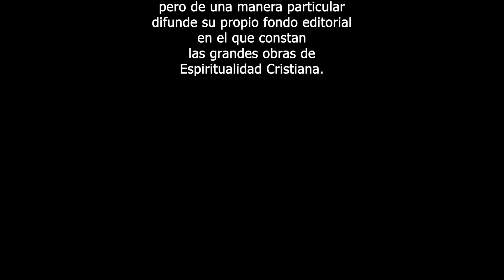La Cruz Gloriosa. Mi testimonio. Segunda Parte.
Esperamos que estos videos sean de vuestro agrado dada la importancia que encierra La Cruz Gloriosa para estos tiempos y para el final de los tiempos.
         “Trabajamos para la Gloria de Dios y Salvación de las Almas”.